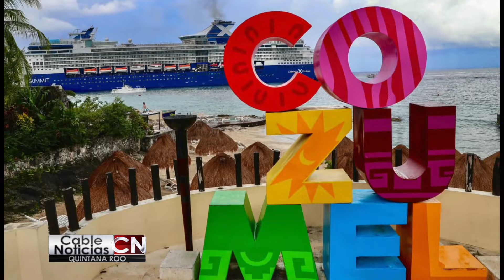Cable Noticias Quintana Roo 14nov22